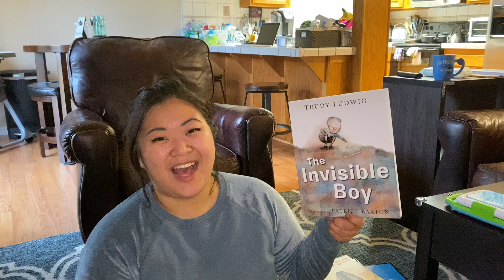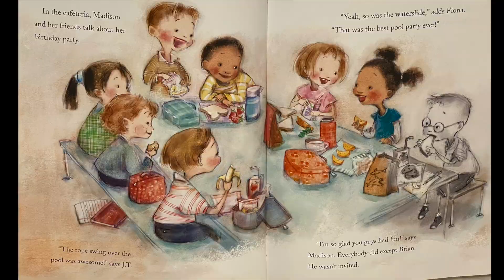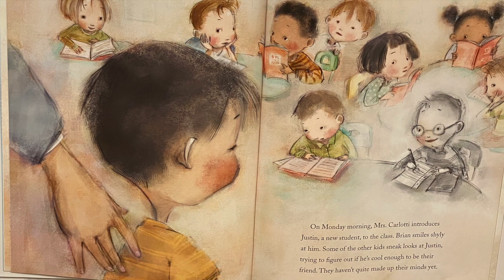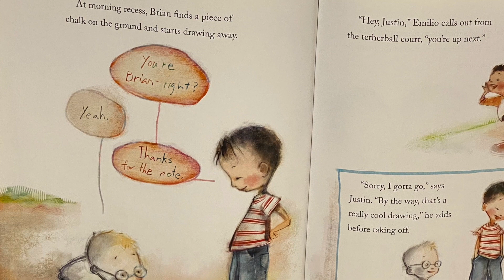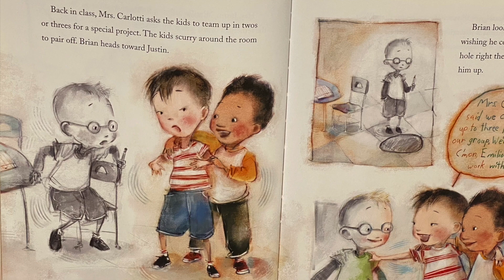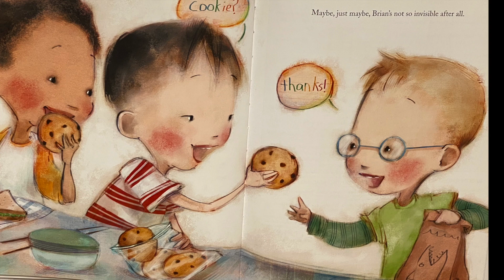Story Time with Mrs. French: The Invisible Boy Read Aloud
Hope you enjoy this read aloud!

Here's a link to some activities you can do with any read aloud or story:

Etsy Shop for custom shirts: